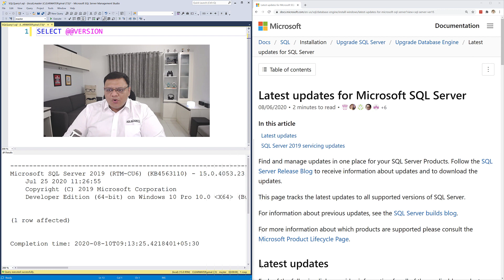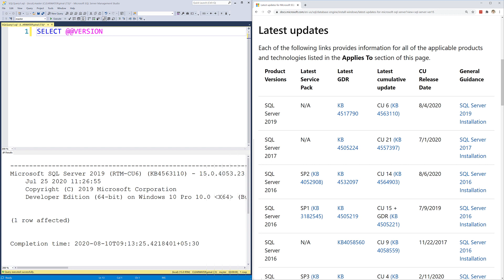Patch Your SQL Server - SQL in Sixty Seconds 100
When was the last time you patched your SQL Server?

0:00 Introduction
0:37 Demonstration to Patch your SQL Server
1:20 Summary